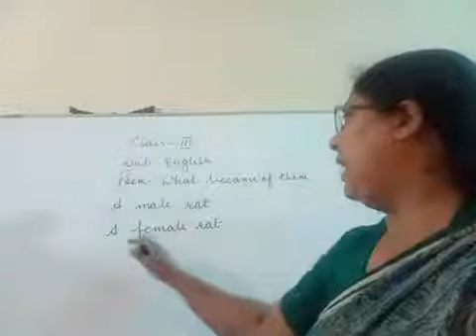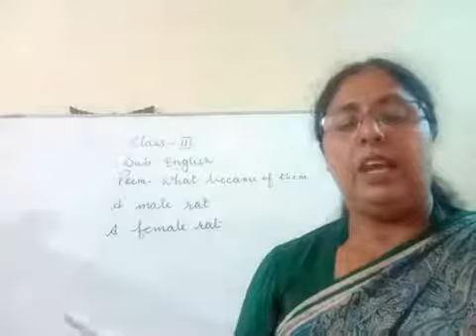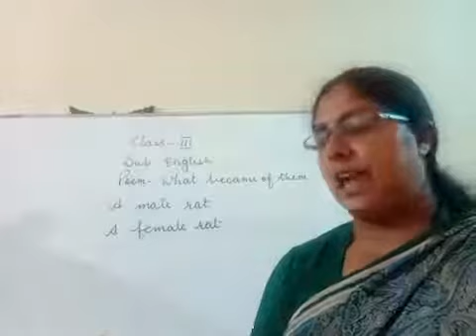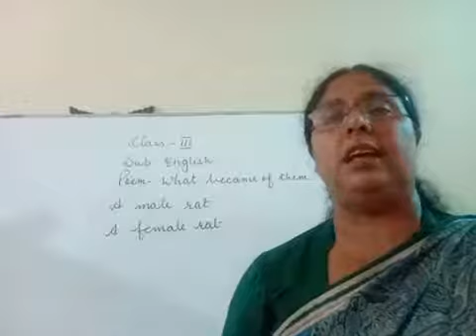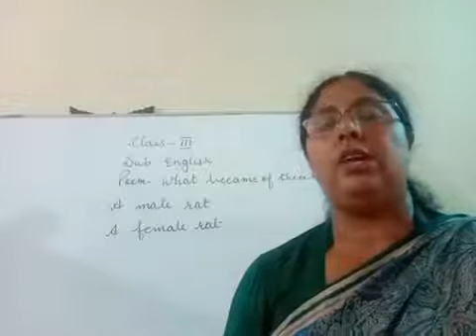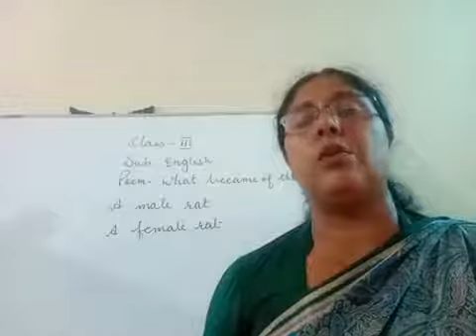Class III |English| Poem What become of them